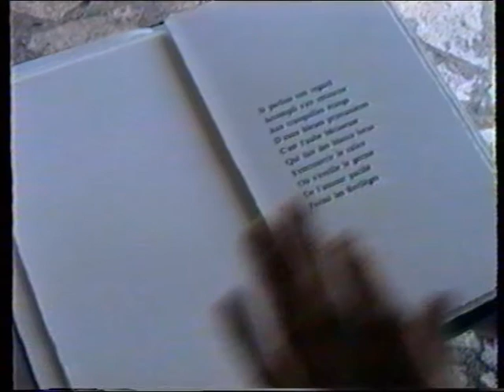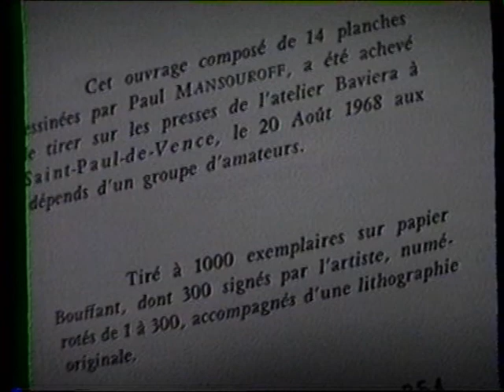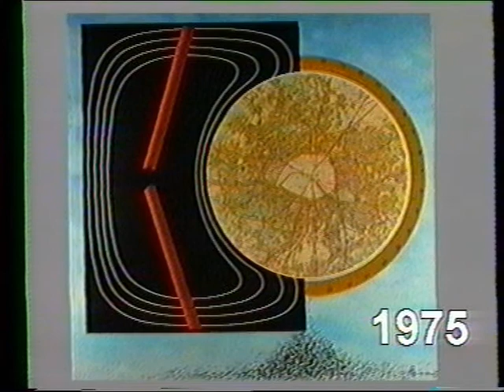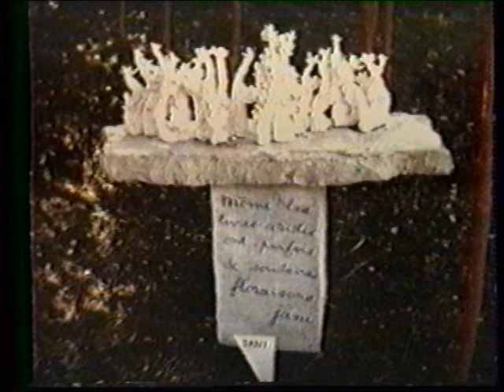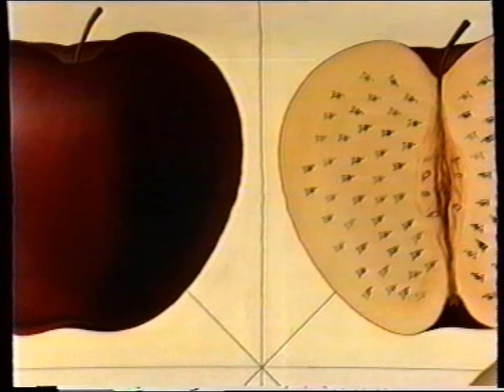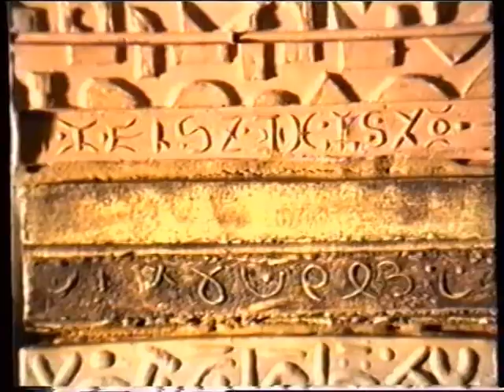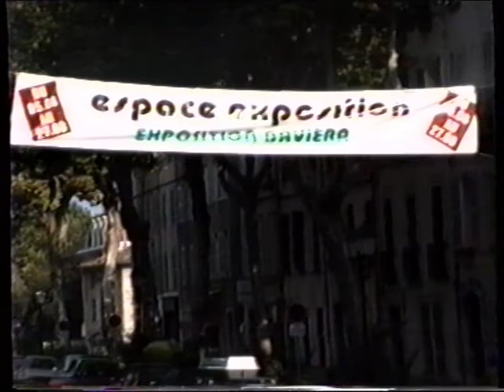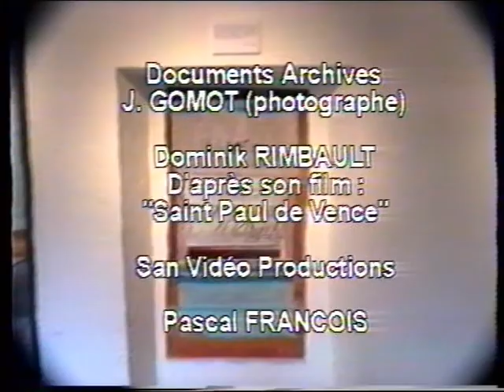Henri BAVIERA Parcours de l'artiste - 1995 - Saint-Paul de Vence - Lorgues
Film retraçant le parcours artistique d'Henri Baviera jusqu'en 1995. Entretien avec Fréderic Altmann.
J'ai réalisé et produit ce film, il est fait de documents et d'archives que j'ai tournés et d'autres appartenant à Henri Baviera. Il a fallut plusieurs mois de tournage.  Musique Eric Boubel. Film finalisé en Septembre 1995. (quelques scratchs du au vieillissement de la bande)